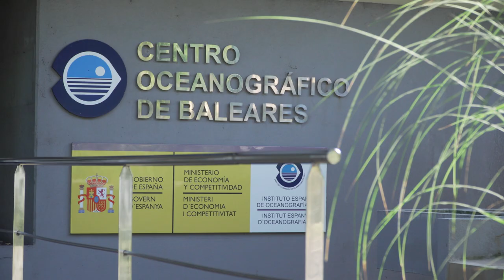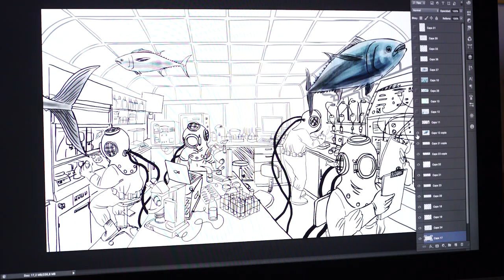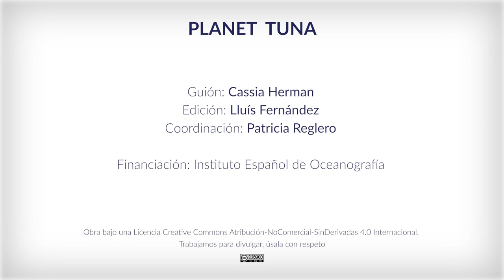Planet Tuna se presenta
Planet Tuna emerge de las profundidades para compartir conocimiento sobre los atunes y otros grandes pelágicos. Somos un equipo de científicos, ilustradoras y comunicadoras radicadas en Mallorca. Nuestro objetivo es haceros llegar las últimas investigaciones sobre estas especies y poner en valor la riqueza y la diversidad de nuestras aguas.